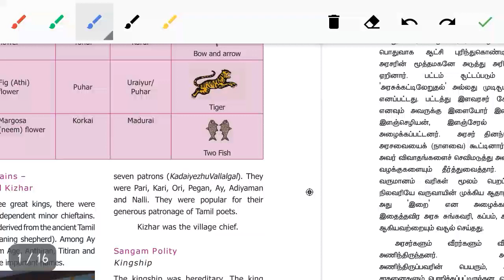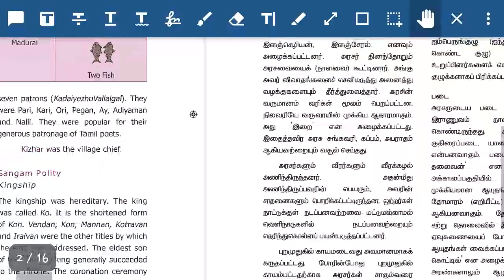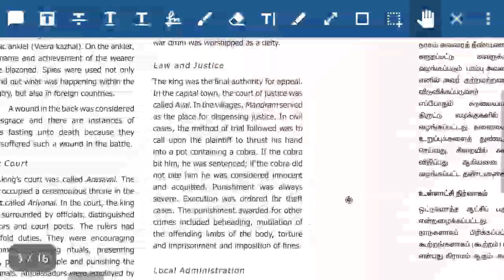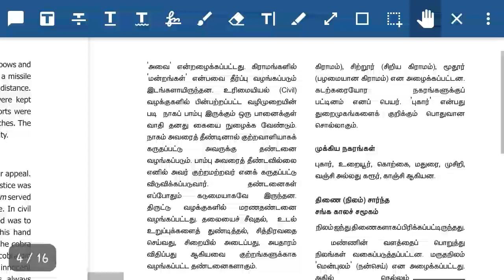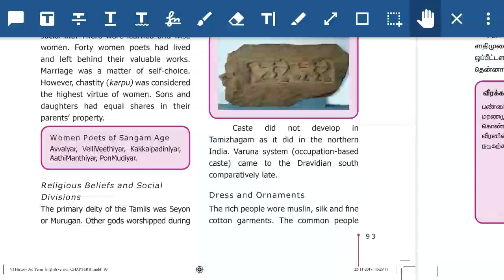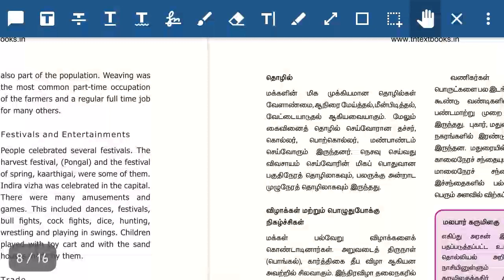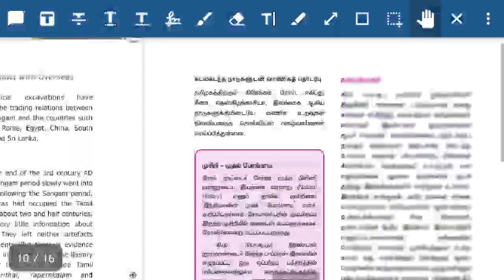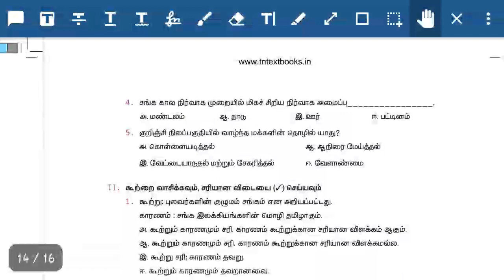Tnpsc Group 1/2/2A prelims-Unit8-Tamilnadu history-Sangam age society-important questions